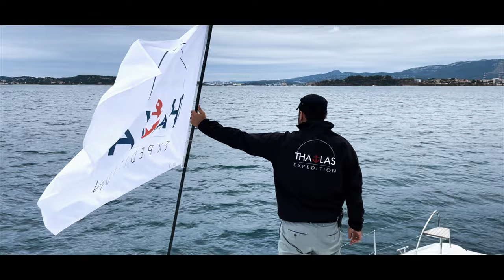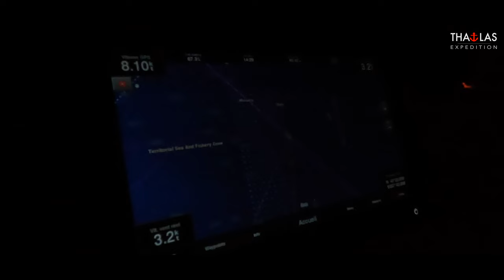Episode 4 - Terre en vue ! - Méditerranée - Thalas Océan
Thalas traverse la Méditerranée en direction de la Corse, plus précisément de Calvi qui abrite un centre de recherche sous-marine exceptionnel. Une cité médiévale pleine de légendes, un centre scientifique de renommée mondiale et un sujet d'étude absolument unique... Bienvenue à bord de Thalas !
Un départ de nuit, c’est toujours moment de stress parce qu’il faut avoir confiance immédiatement en sa préparation et son bateau. De surcroit pour nous, puisque qu’il s’agit de notre première vrai navigation seul sur ce bateau. D’ailleurs on l’a échappé belle puisque l’une des amarres s’est coincé à l’avant du bateau et c’est d’une extrême justesse que nous ne sommes pas rentré dans le quai… Une fois en navigation, on ne voit
rien, et comble de malchance c’est par une nuit sans lune que nous sommes partis, donc une visibilité absolument nulle. C’est pourquoi le soir, nous avions observé la position des bateaux au mouillage et pour les première minute, le temps de quitter la baie, Audrey s’est positionné à la proue en veille une torche puissante à la main. Si nous obersvons attentivement les repères visuels à terre pour nous positionner, les amers, nous comptons aussi beaucoup sur notre GPS très précis et utile dans ces conditions. Seul bémol, le bateau n’est pas équipé de radar, un atout pourtant précieux lors des navigations de nuit.
Une fois la terre et ses dangers derrière nous, c’est le large qui nous tends les bras et à ce moment, inutile de rester à plusieurs sur le pont. Audrey et repartie se reposer et je prends mon quart de veille. Les premières lueurs du jours en pleine mer après 4 heures de navigation sont un spectacle magnifique et le jour naissant, c’est aussi le début de l’observation et de la vie à bord.

Cette navigation entre Villefranche et Calvi fait 110 Milles ce qui correspond à 175 km environ, sachant qu’un catamaran sous voile peu atteindre une vitesse moyenne de 7 noeuds, cela correspond approximativement à 16h de navigation dans les grandes lignes. Mais au fait, 7 noeuds, cela correspond à quelle vitesse ?
Après une journée magnifique de navigation, nous apercevons la Corse et très rapidement, c’est Calvi que nous apercevons. Le port de Calvi nous a accueilli formidablement et attribué une place confortable au coeur de la ville et au pieds des remparts.
Si la cité médiavale de Calvi fait souvent la couverture des magazine et profite d’une renommée internationale, ce n’est pas un hasard, mais la conséquence de 5 siècles d’histoires et de légendes. La plus célèbres d’entres elles étant que Christphe Colomb serait né à Calvi autour de 1436 et dont la maison est encore visible aujourd’hui. Cette légende aussi tenace est liée à l’influence génoise extrêmement présente en Corse et tout particulièrement à Calvi et impossible d’avancer ici sans tomber face à l’héritage des grands hommes ayant façonné Calvi au fil des siècles, Napoléon, le Prince Pierre, Pascal Paoli et même l’Amiral Nelson qui marquera la citadelle dans la nuit du 13 au 14 juillet 1794 durant laquelle plus de 8500 boulets de canons furent tirés…

Si l’histoire est belle, c’est bien le présent qui nous a amené à Calvi, et un présent tourné vers la Méditerranée, son étude et sa préservation. Tout proche de la cité, se trouve la pointe de la Revelatta qui abrite une station de recherche sous marine et Océanographique, le STARESO où le directeur scientifique Michel Marengo nous attends demain matin.

Mais ce soir, c’est repos, tout en nous pliant à un rituel incontournable, un petit apéritif à la bière et charcuterie Corse. Pietra, Lonzo, saucisson, coppa, jambon… De retour au bateau nous préparons le matériel et repensons à cette première traversée ensemble, un débriefing utile qui permet de comprendre les erreurs et de nous améliorer la prochaine fois.
Remerciements :
- Marina de Calvi
- Fondation Albert II de Monaco
- Lia Riva
- Monaco Boat Services
- Yacht Club de Monaco
- SBM Offshore
- Vitali Malkine
- Les donateurs petits et grands sans qui rien ne serait possible
- L'ensemble de l'équipe et des bénévoles de Thalas